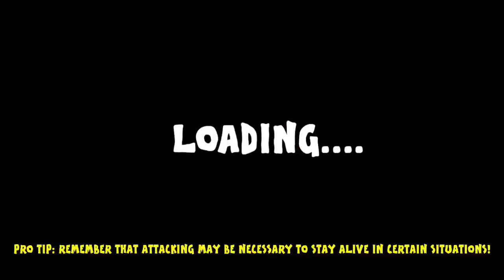⚽️◀️🏃442oons Football Runner⚽️◀️🏃